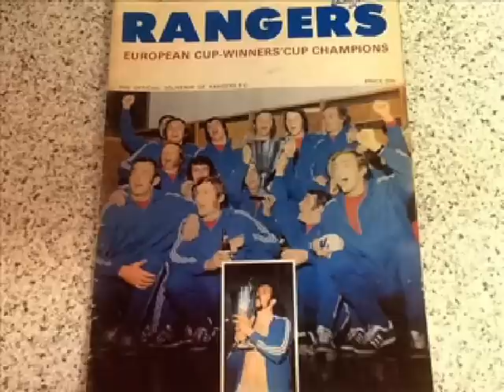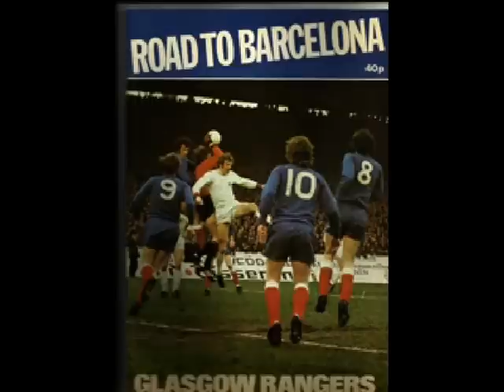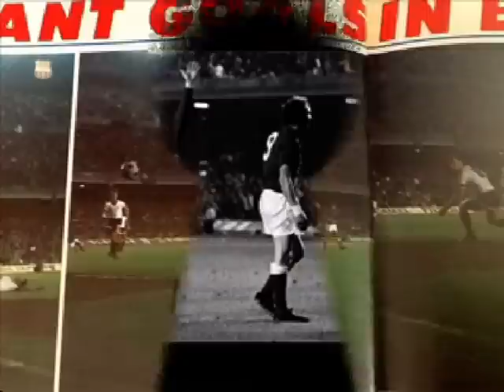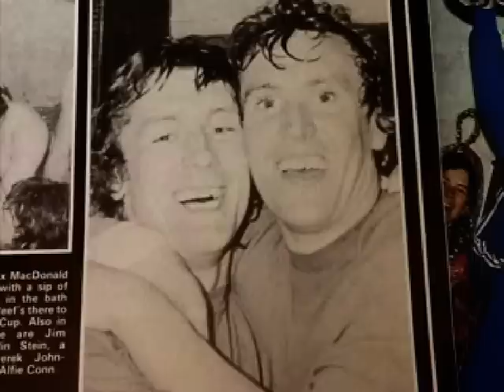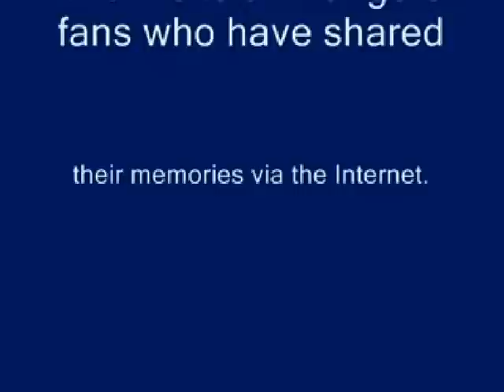The Rangers FC Finest Hour Barca 1972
A tribute to Rangers Finest Hour - Barcelona 1972, a compilation of memorabilia, photographs and footage from the fans leaving Glasgow to the triumphant return to Ibrox Park.
I have used pieces from all over the internet and from my own collection and that of friends, I hope you enjoy.